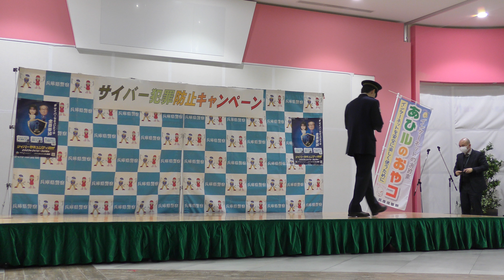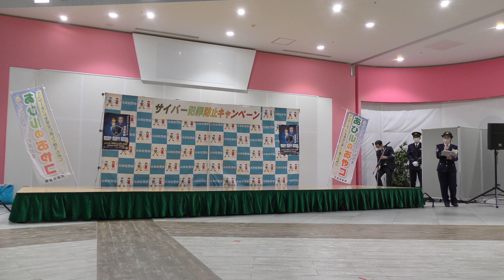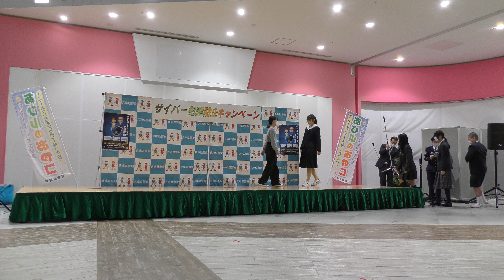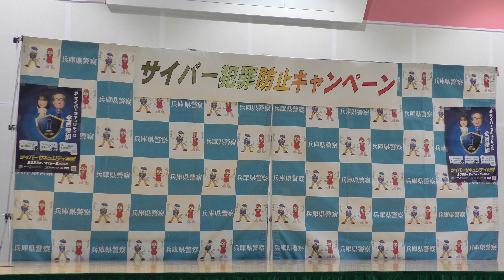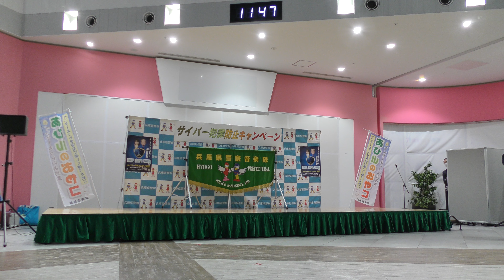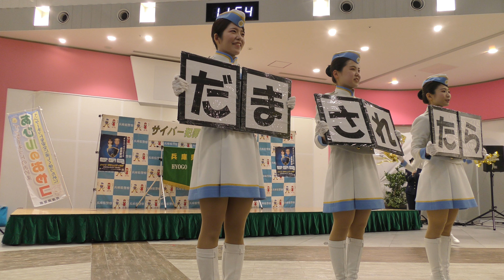兵庫県警察音楽隊 サイバー犯罪防止キャンペーン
2023/2/18
イオンモール神戸南
00:00　チューニング
02:37　オープニング
21:41　音楽隊紹介
23:56　Over the Rainbow -Brass Rock
28:43　サギ犯にワン・ツー・パンチ！
32:19　めざせポケモンマスター
34:56　ねこバス
37:12　群青
40:56　弾厚作作品集
47:24　がむしゃら行進曲・行進曲碇を上げて
50:22　アンコール　きよしのズンドコ節
53:17　アンコール２　マツケンサンバⅡ